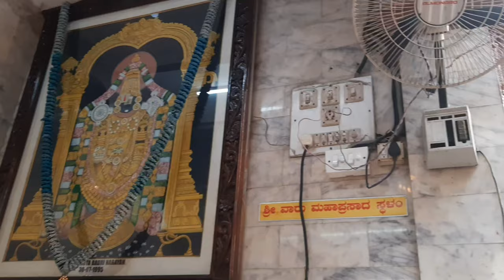vaikunta ekadasi special /ವೈಕುಂಠ ಏಕಾದಶಿ#2/1/2023#Hasini Vinu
vaikunta ekadasi/mukkoti ekadasi/vaikunta ekadasi special/vaikunta ekadasi decoration